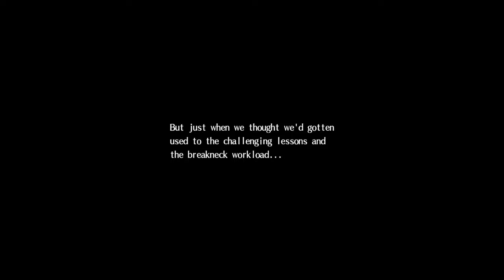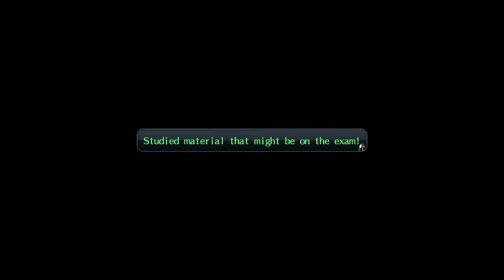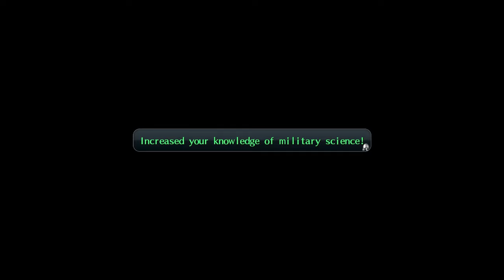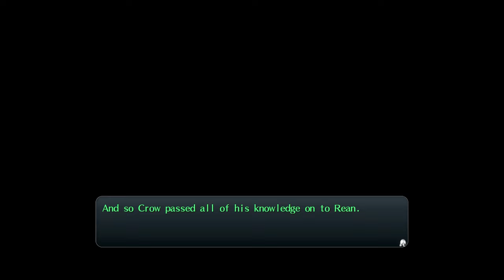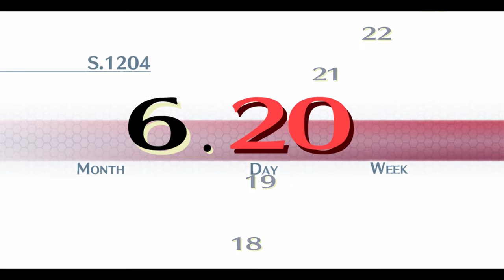Trails of Cold Steel Part 20 - June 15: Day Before Exams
Part 20 of the Legend of Heroes: Trails of Cold Steel playthrough

Difficulty: Hard